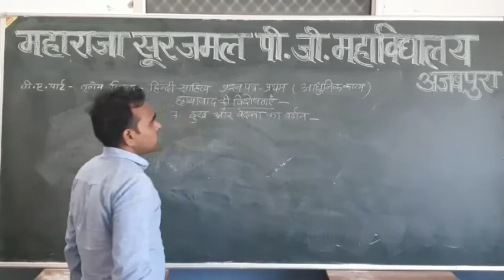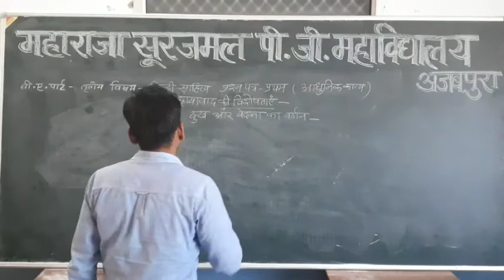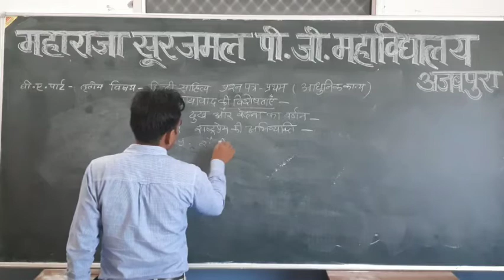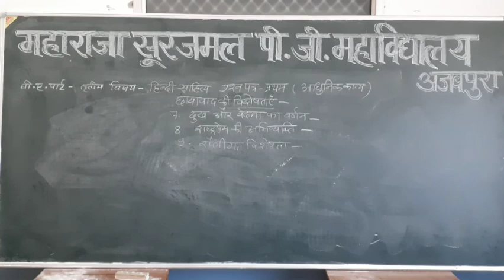Lect No 7 (BA 3 YEAR HINDI) छायावाद की विशेषता By Manoj Kumar Kuldeep